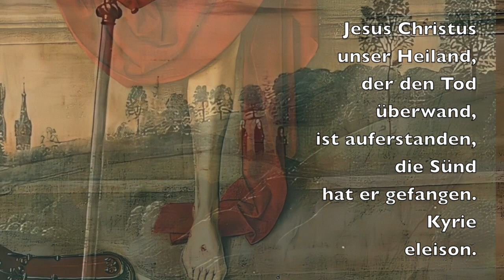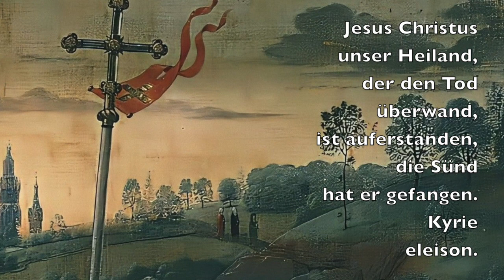Sin Catcher – Dietrich Buxtehude, Orgelchoralvorspiel (BuxWV 198)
ORGEL SPIELEN MACHT FREUDE! – Dietrich Buxtehude: »Jesus Christus, unser Heiland«(BuxWV 198), »Sin Catcher« (»die Sünd hat er gefangen...«) – ALTERNATIVE INTERPRETATION – Orgel & Video © Rainer Schulz 23. Mai 2021 – Bitte Kopfhörer verwenden. Danke.

KOMPONIST:
Dietrich Buxtehude (1637–1707)

GEMÄLDE:
Dierick Bouts (1410–1475): Auferstehung, 1455

AUFNAHMETECHNIK / Audio / Instrument:
sample zur Barockorgel der Klosterkirche in Zlata Koruna (Tschechien); software, erhältlich